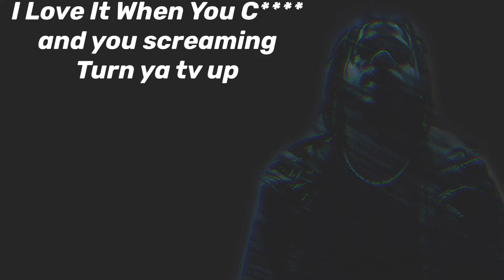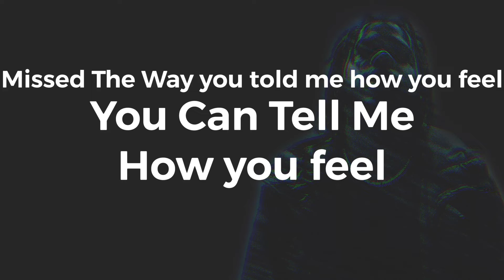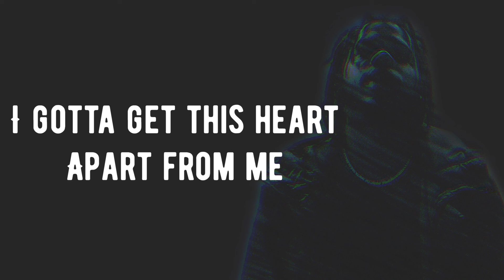Darker Than I Am (With Lyrics) by J.u.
Artist : J.u.

Song : Darker Than I Am

Album : Just In Time

6°